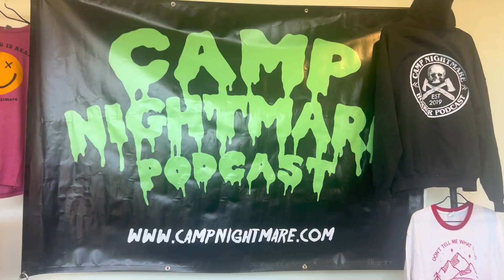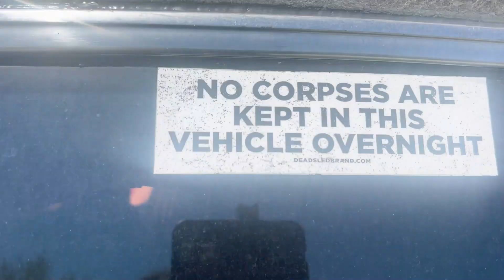Creature Feature Weekend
Highlights from the fifth annual Creature Feature Weekend in Gettysburg, Pennsylvania, April 19-21, 2024. I had the honor and privilege of having my video, Demon Host screened there! To learn more about this really cool horror festival,